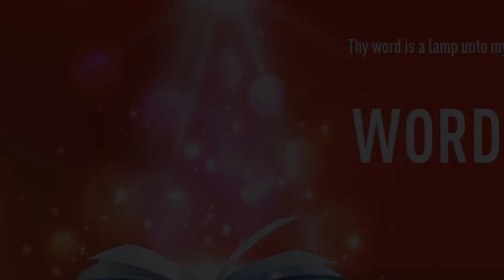”OUR GOD WILL NEVER REJECT OUR PRAYERS" | Hindi | 21-AUG-2022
Language : Hindi
Verse : 1 शमूएल 1 (1 Samuel 1)

27. यह वही बालक है जिसके लिये मैं ने प्रार्थना की थी; और यहोवा ने मुझे मुंह मांगा वर दिया है।

27. For this child I prayed; and the LORD hath given me my petition which I asked of him: